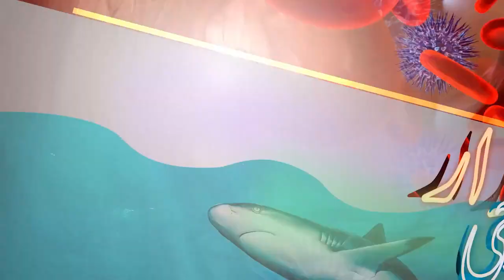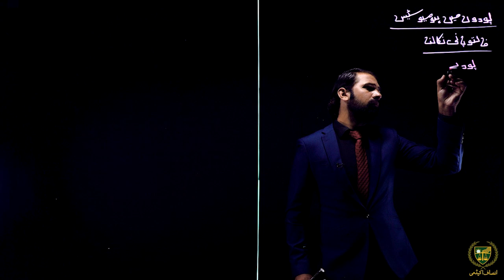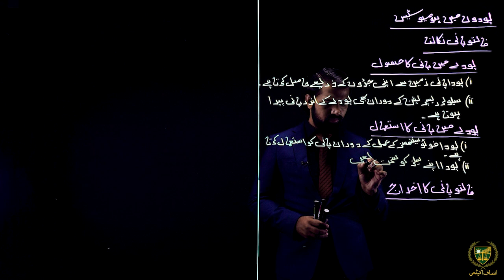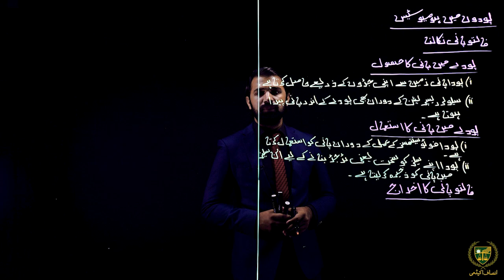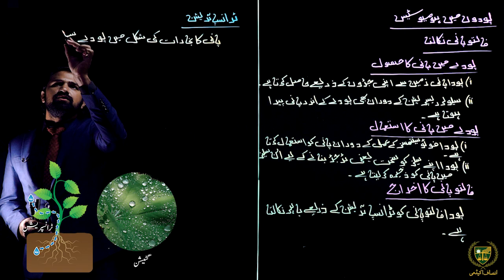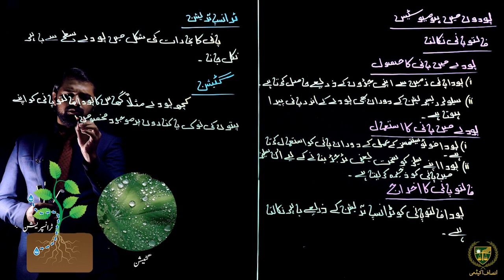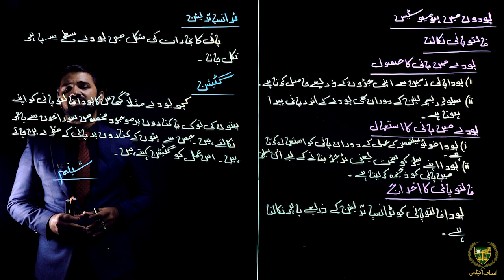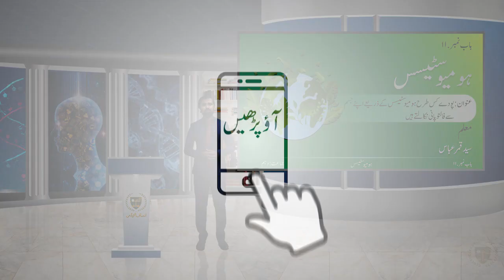پودے کس طرح ہومیو سٹیسس کے ذریعے اپنے جسم سے فالتو پانی نکالتے ہیں|| 10 اردو میڈیم بیالوجی || باب 11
پیارے طلباء
امید ہے کہ یہ ویڈیو پودے کس طرح ہومیو سٹیسس کے ذریعے اپنے جسم سے فالتو پانی نکالتے ہیں